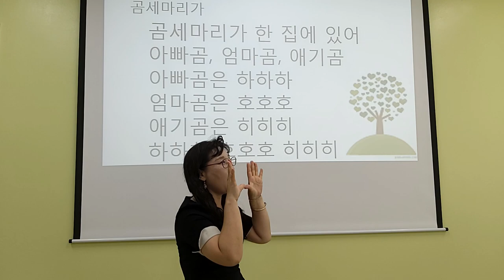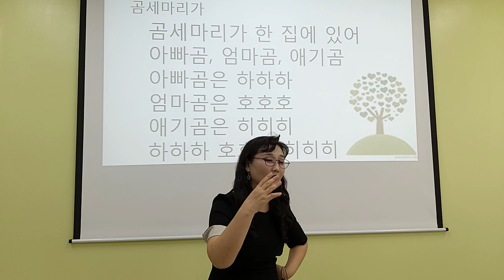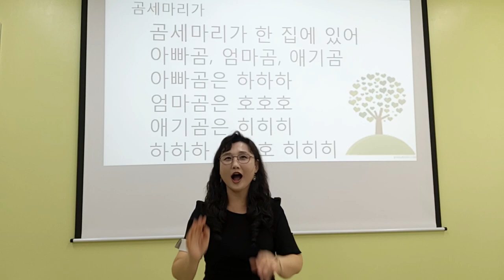[곰세마리가] 손유희, 인기 손유희, 추천 손유희, 어린이집 손유희